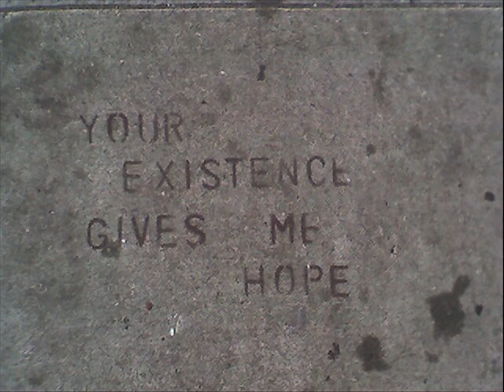Blue Sky Day - Jonathan Sherrill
Jonathan Sherrill, Blue Sky Day, Song